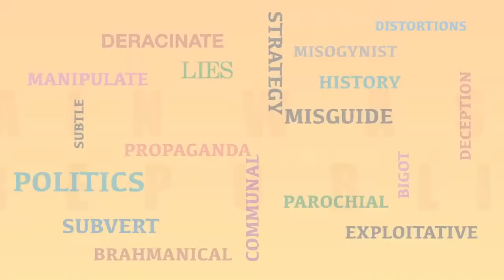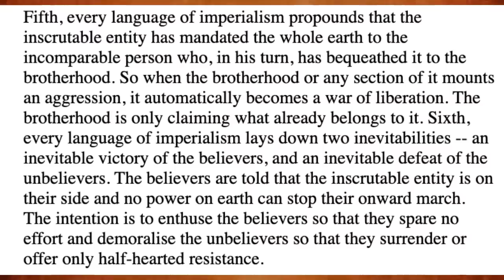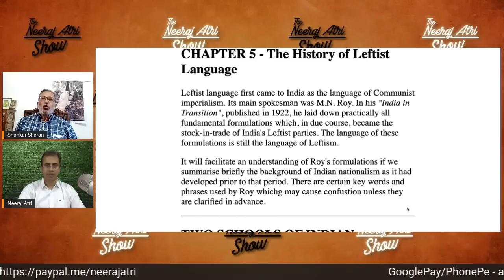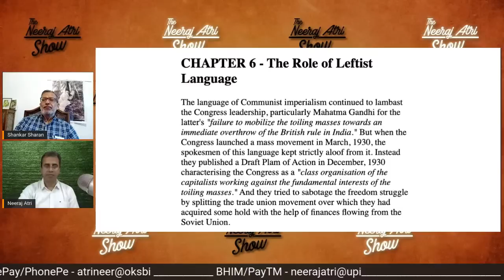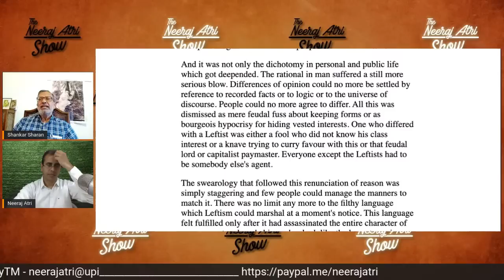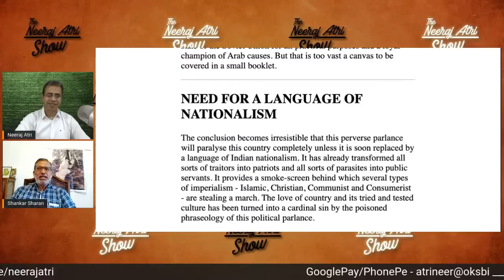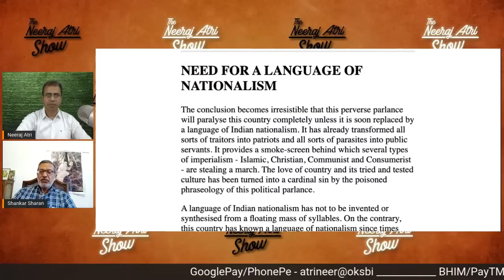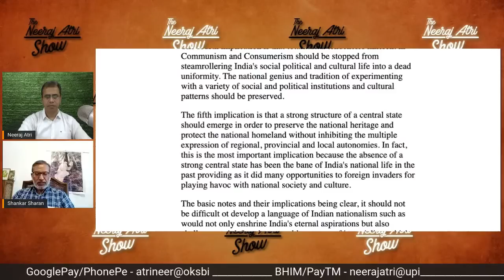Perversion of India's Political Parlance by Sita Ram Goel Part 2 | Book Discussion | Shankar Sharan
In this series, we will discuss books written by Historian & Thinker Sh. Sita Ram Goel. Link to part - 1

IFSC - UBIN0530930
SWIFT - UBININBBCHA
UNION BANK OF INDIA